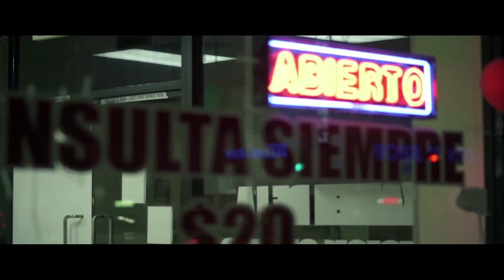2 minute study : After Hours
Late night creepin'